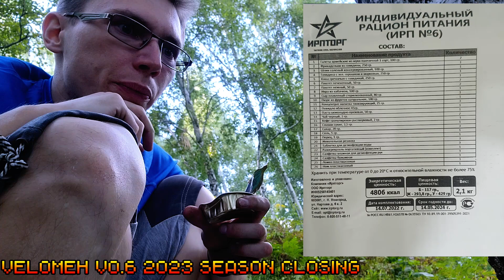VeloMeh v0.7 2023 - Closing season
Какие то катки в августе :)